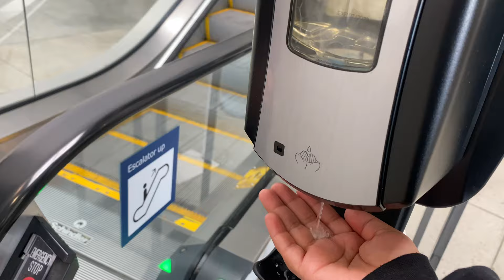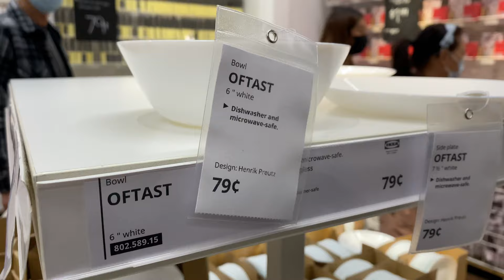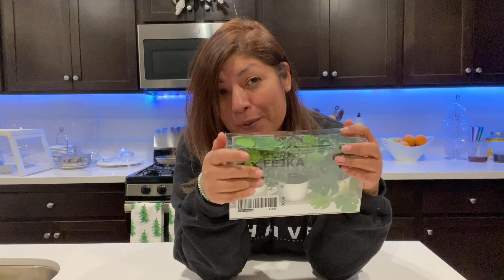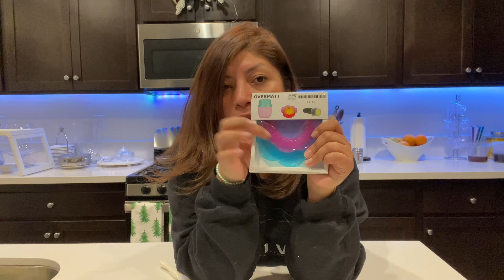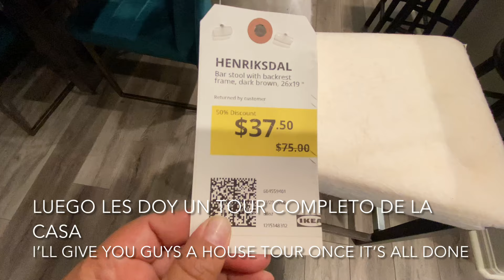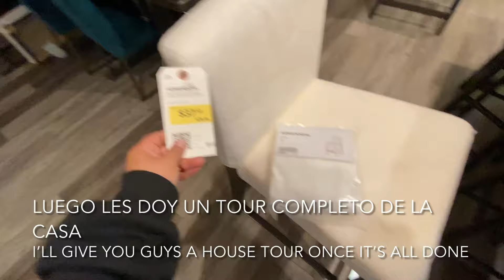VLOGMAS! Day 1 (IKEA haul 👏🏼)